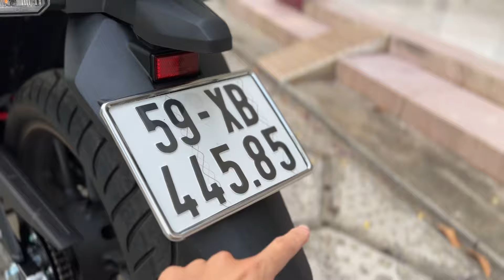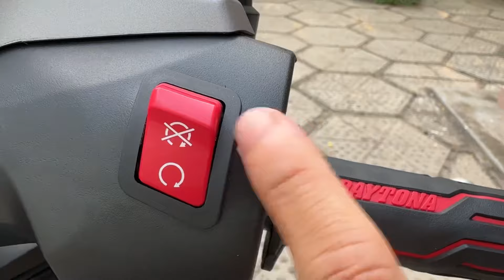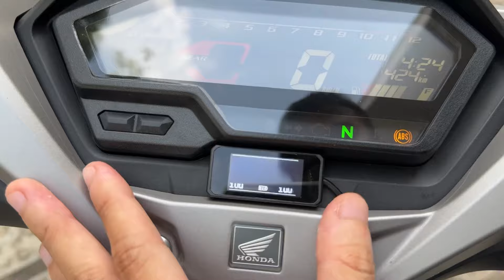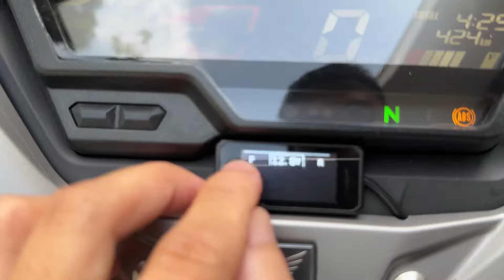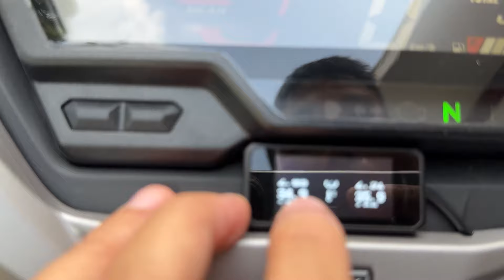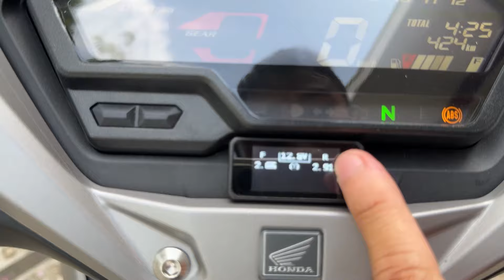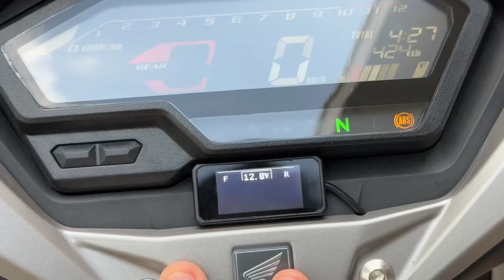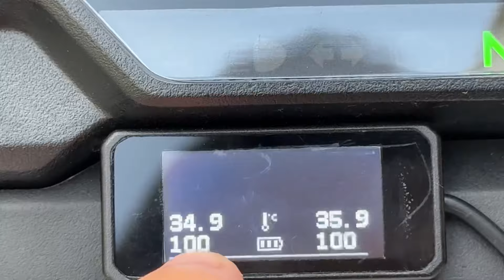Lên ít đồ cần thiết cho Winner X (Theo nhu cầu cá nhân) | Winner X V4 2024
Mình lên 1 ít đồ mà theo nhu cầu cá nhân mình cho là cần thiết. Các bạn xem cho vui nhé!